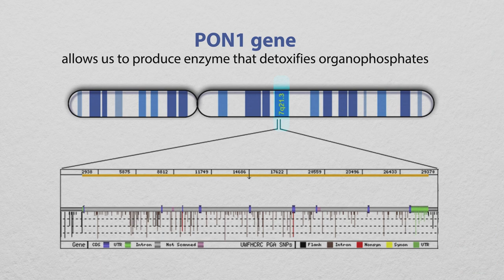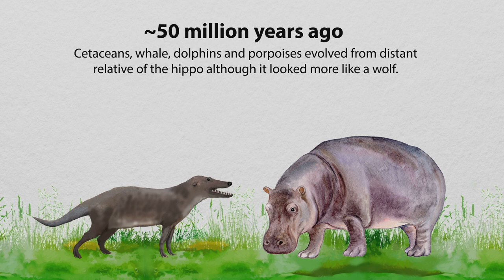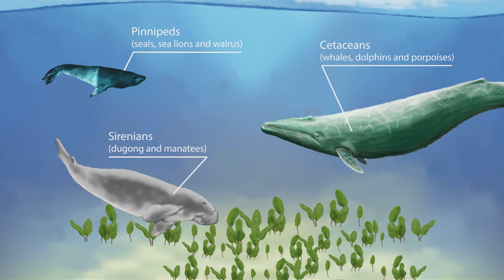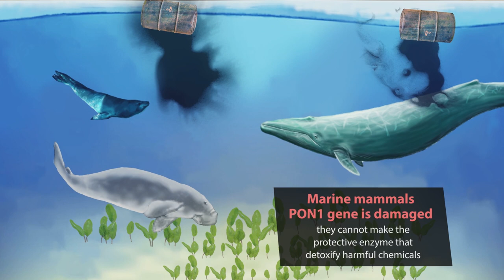Did you know marine mammal can't detoxify pesticides | Prof TRACEY ROGERS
Professor Tracey Rogers talks about how marine mammals no longer have a functioning gene, the PON1 gene, that is the primary mammalian defence against organophosphate toxicity. This comes at the time that our oceans become increasingly polluted by organophosphates.

In the short-term - evolution is not always a good thing.